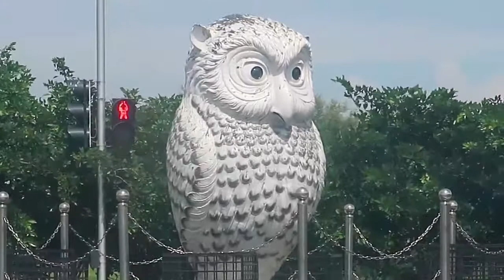Biswa Bangla Gate Kolkata | Hanging Restaurant | OSSeries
kolkata hanging restaurant .biswa bangla gate kolkata